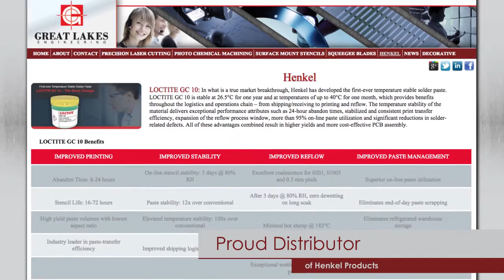Why Choose Great Lakes Engineering?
Watch this video to learn about Great Lakes Engineering and our metal etching, laser cutting, electro-forming, photo chemical machining services and Henkel Loctite Solder Paste.